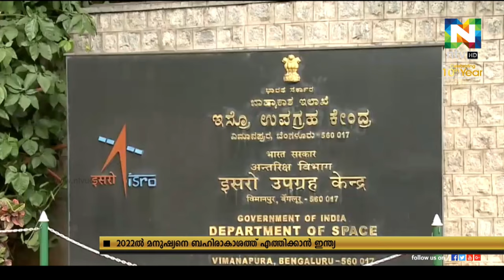ബഹിരാകാശത്തേക്ക് മനുഷ്യനെ അയക്കാനുള്ള ഗഗന്‍യാന്‍ ദൗത്യത്തിന്റെ വിശദാംശങ്ങള്‍ ഇന്ത്യ പ്രഖ്യാപിച്ചു.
2022ല്‍ സ്വാതന്ത്ര്യ ദിനത്തില്‍ ബഹിരാകാശത്തേക്ക് ഇന്ത്യ യാത്രികരെ അയക്കും.
പദ്ധതി വിജയിച്ചാല്‍ സ്വന്തമായി ബഹിരാകാശ നിലയം സ്ഥാപിക്കുമെന്നും ഐഎസ്ആര്‍ഒ അധികൃതര്‍ അറിയിച്ചു.